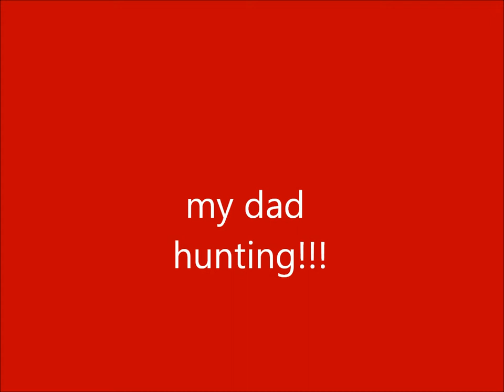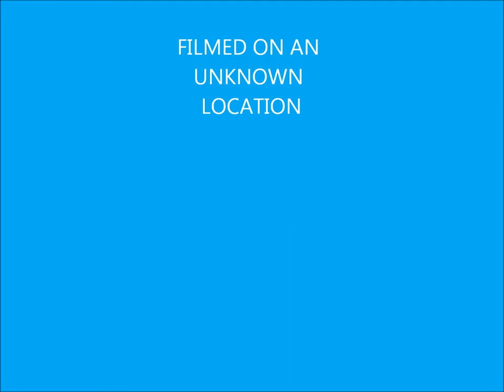Brayden's Bowhunting Video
Brayden made this video of his dad bowhunting